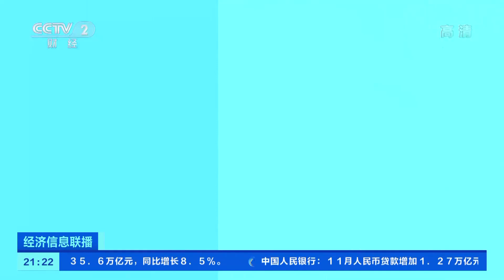[经济信息联播]快讯 我国首台100千瓦超大功率工业光纤激光器启用|CCTV财经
快讯：我国首台100千瓦超大功率工业光纤激光器启用。